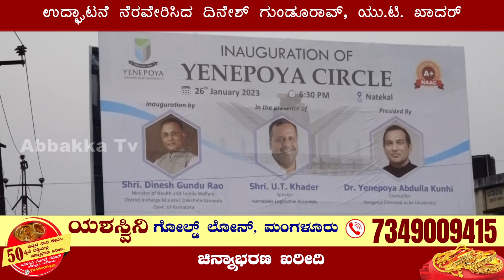Yenapoya Circle | ನಾಟಿಕಲ್ ನಲ್ಲಿ ಉಸ್ತುವಾರಿ ಸಚಿವರು, ಸ್ಪೀಕರ್ ಅವರುಗಳಿಂದ ಲೋಕಾರ್ಪಣೆ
ನಾಟೇಕಲ್‍ನಲ್ಲಿ ಏನೆಪೋಯ ಸರ್ಕಲ್, ಬಸ್ ತಂಗುದಾನ ಉದ್ಘಾಟನೆ
ಉದ್ಘಾಟನೆ ನೆರವೇರಿಸಿದ ದಿನೇಶ್ ಗುಂಡೂರಾವ್, ಯು.ಟಿ. ಖಾದರ್
ಉಸ್ತುವಾರಿ ಸಚಿವರು ಮತ್ತು ಸ್ಪೀಕರ್ ಅವರಿಂದ ಉದ್ಘಾಟನೆ
ಪ್ರವರ್ತಕರಾದ ಏನಪೋಯ ಅಬ್ದುಲ್ ಕುಂಞ ಅವರಿಗೆ ಗೌರವಾರ್ಪಣೆ